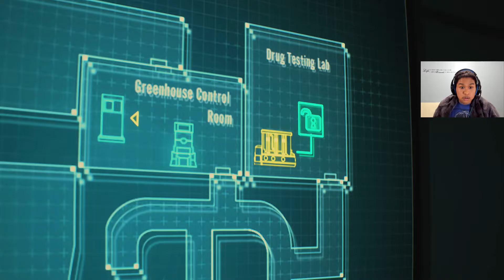Resident Evil 2 Remake 2019 - MODULATEUR SIGNAL,UMB N21,BRACELET NV3 - épisode 10 1/2 - VF,FR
À trouver le moyen d'obtenir le bracelet de niveau 3, je découvre les pièces du laboratoire et je découvre le modulateur de signal, un trophée et notamment d'autres objets utiles à la progression du jeu.
J'ai eu des problèmes de vitesse de téléversement avec ma compagnie d'internet et cela m'a pris beaucoup de temps.(je reconnais aussi que j'avais mes problèmes personnels à régler).
➡P;S LE 30 SEPTEMBRE 2019, J'AI DÉCIDÉ DE JOUER À '' SOUTH PARK LE BÂTON DE LA VÉRITÉ'' ET À REGARDER HUNTER X HUNTER''. J'ESPÈRE QUE VOUS SEREZ NOMBREUX À VENIR VOIR.